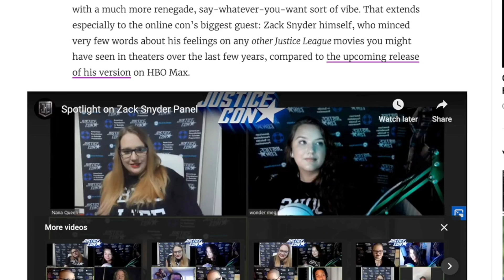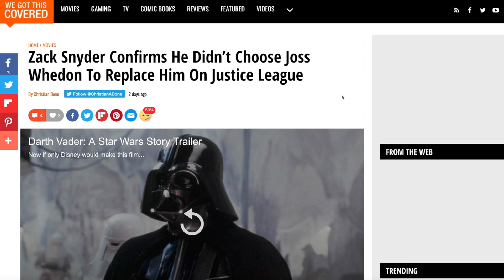Justice League Snyder Cut Update - A Magic Hour clip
Did Zack Snyder actually choose Joss Whedon as his replacement on the Justice League? What pieces of footage will return for the official release of the Snyder Cut? Paul answers this and more in his Snyder Cut Update!

Magic Hour Talk Show is a hour long show where we tackle all the current events that pique our interest!